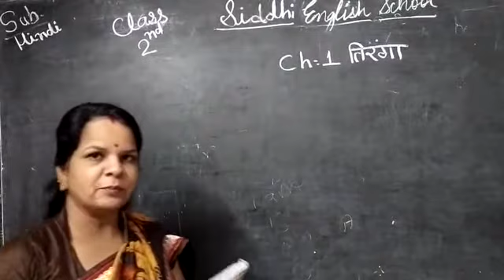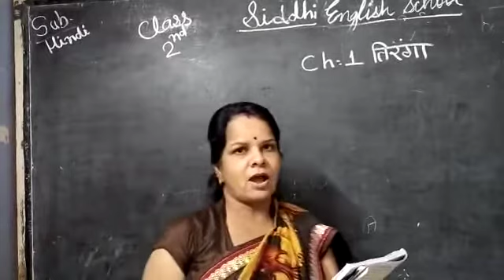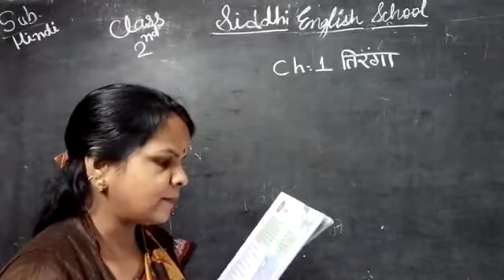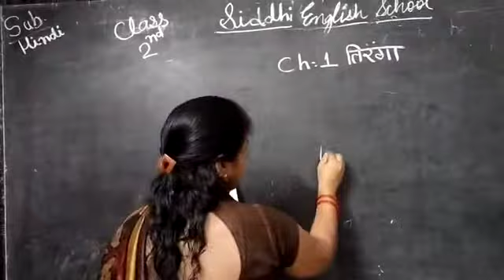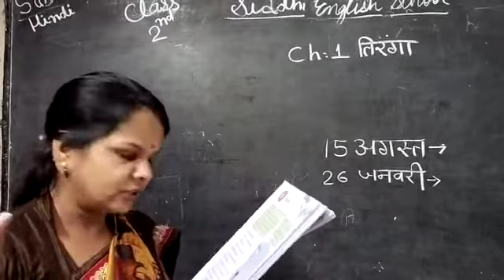Class 2nd Hindi